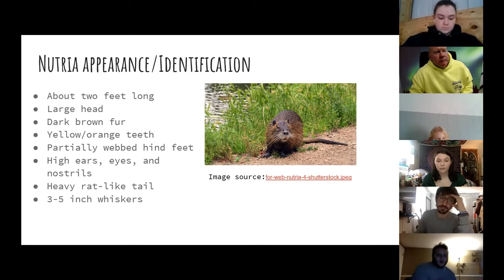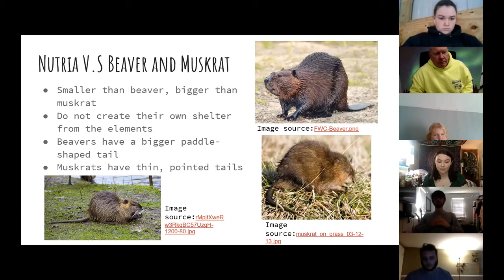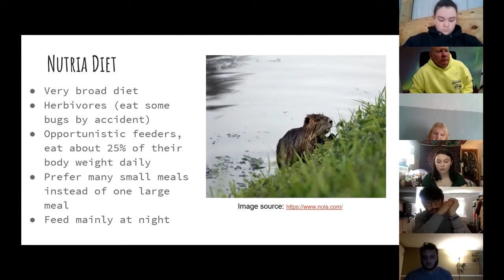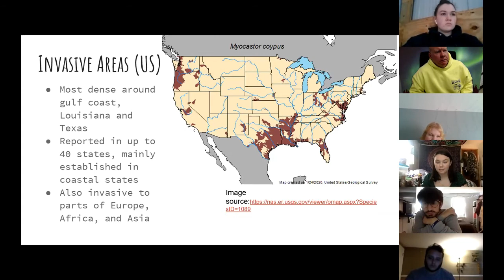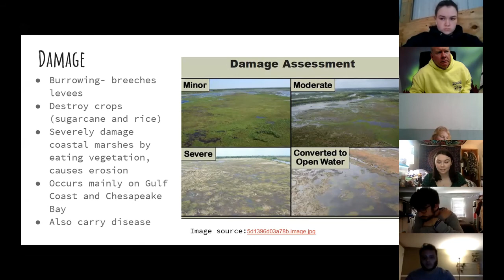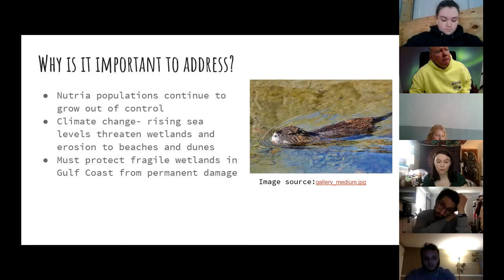Nutria presented by Devon Stewart in SM 243 Invasive Species via Zoom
Devon's first presentation in college!